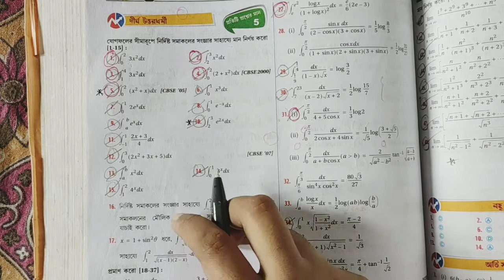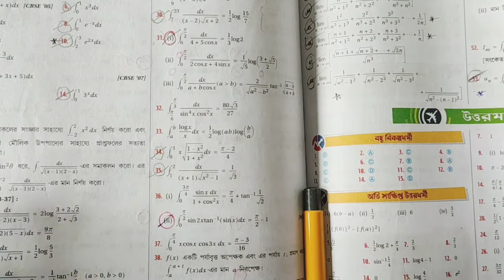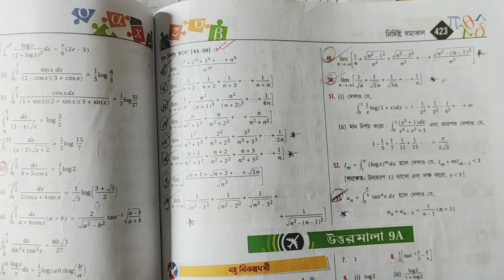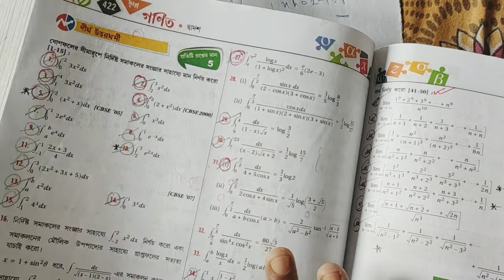DEFINITE INTEGRAL||S.N DEY~CLASS-12||UNIT-3:CHAPTER-9A||PART-10